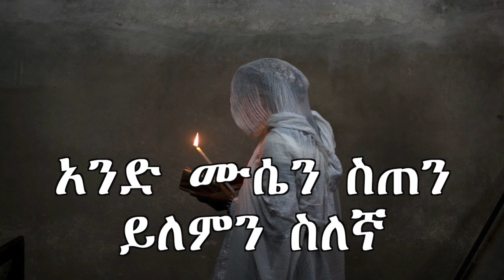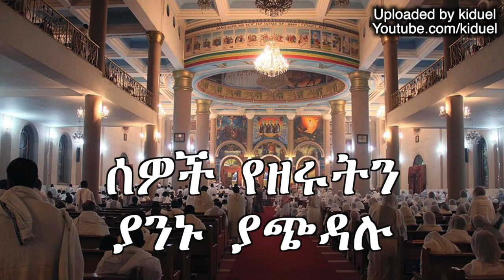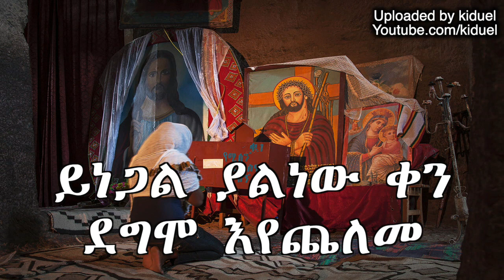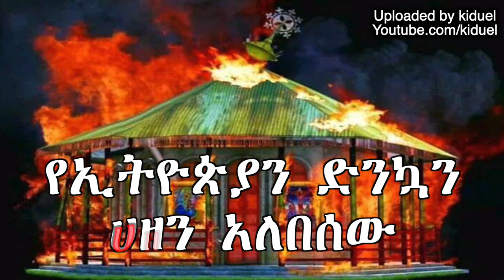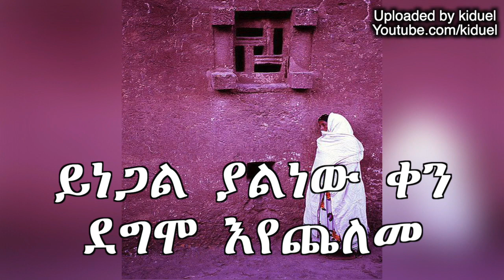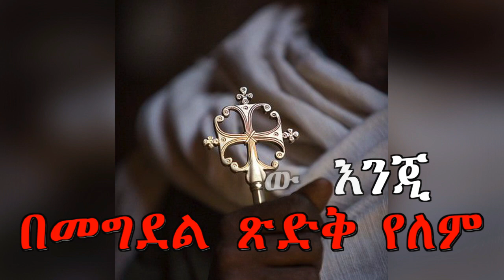ይነጋል+++ በዘማሪ ብርሃኑ ተረፈ +++ New Ethiopian Orthodox Tewahdo Mezmur by zm. birhanu terefe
Kiduel has all exclusive rights for all materials in this video. All materials in this video are copyright protected.

Listen and share with friends and family! Thank you!

-- በተጨማሪም እዚህ መዝሙር ላይያሎትን  ማንኛውም አስተያየት  ከታች ባለው Comment ቦታ ላይ ይጻፉት።